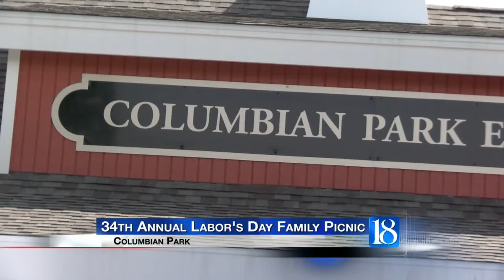Annual labor's day family picnic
Families gathered at Columbian Park for the 34th annual Labor's Day Family Picnic on Saturday. The event was put on by the Northwest Indiana Central Labor Council in cooperation with the City of Lafayette and Parks Department.